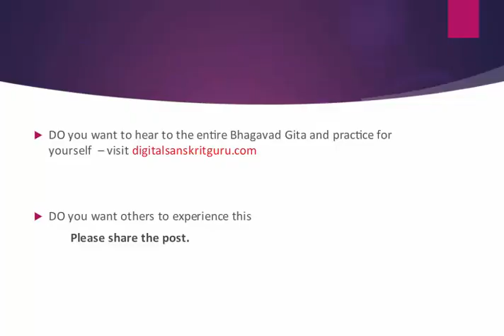Experience Bhagavadgita 1-29